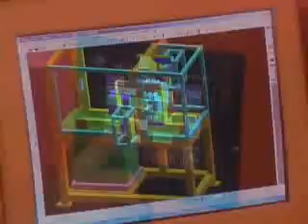Ongoing Technology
We are continuously evaluating and purchasing equipment, software, information systems and manufacturing techniques in a never-ending effort to remain on the cutting edge of Precision Die Stamping/ Special Machine manufacturing.